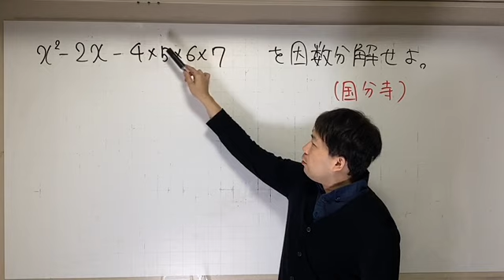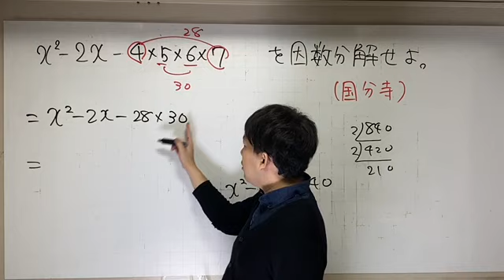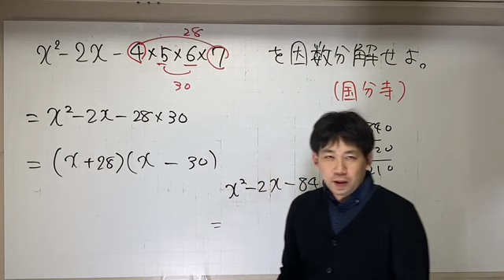国分寺 因数分解 A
オンラインプロ家庭教師始めました！！
zoomを利用。自宅で受けられます。
直接川端が指導します。
ホームページはこちら